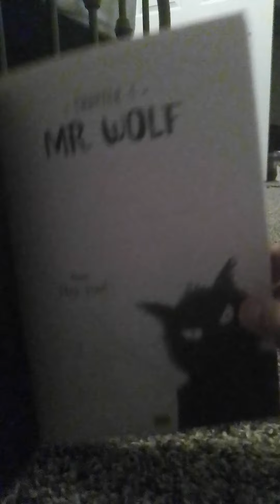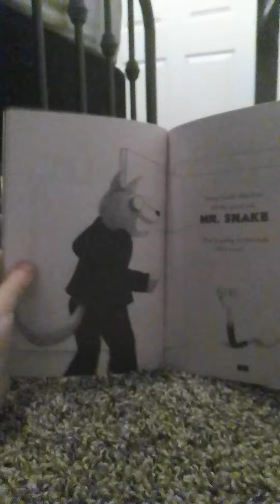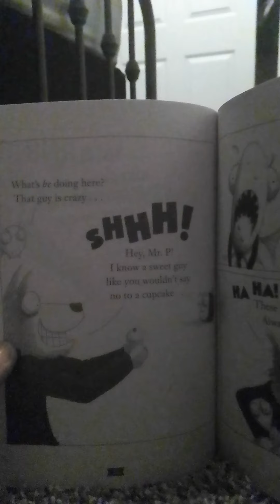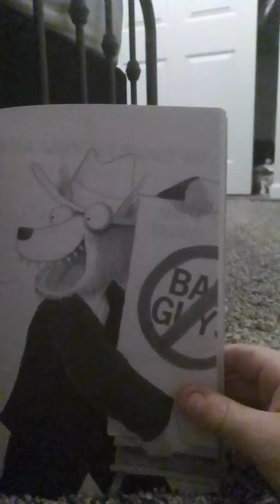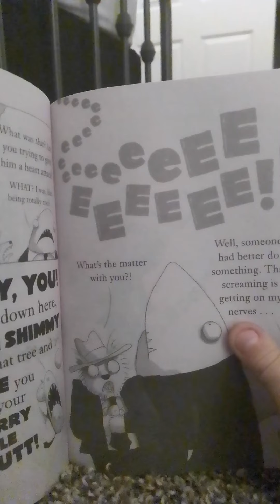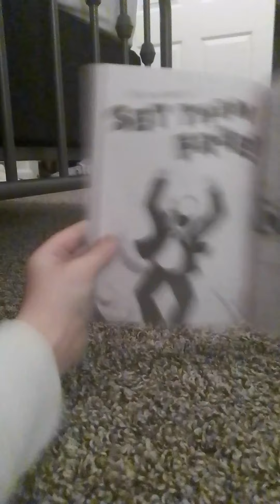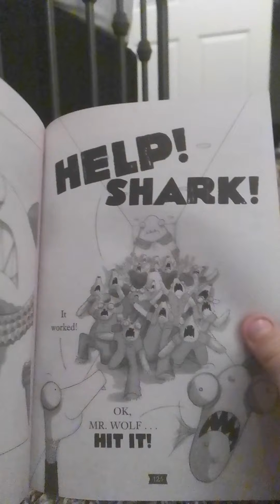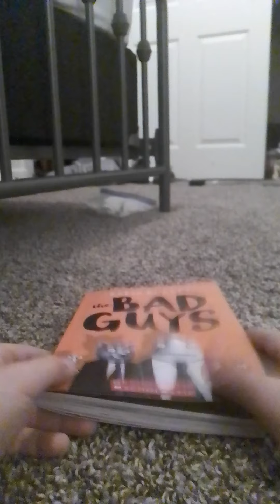the bad guys 📖 book1